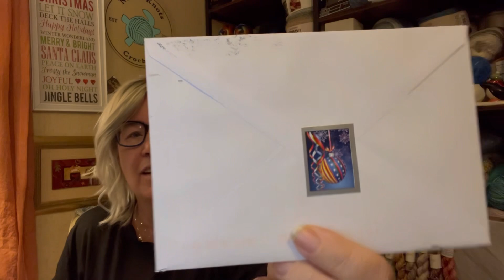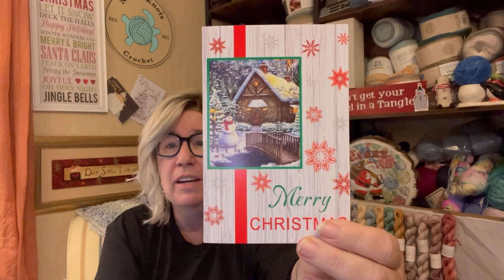vlogmas2023 Day 16 with Cornbread and Honey Advent and Happy Mail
Hello welcome to Nina’s Knots Crochet I’m Lynanne

Snail mail
Lynanne Moore
4010 NE 173rd Ct

Musician: @iksonmusic
Musician : @iksonmusic